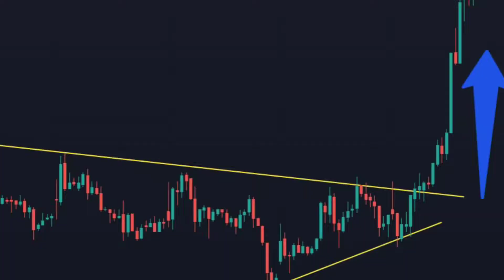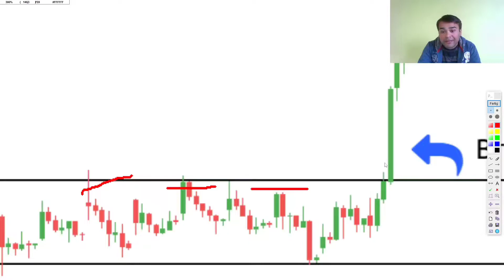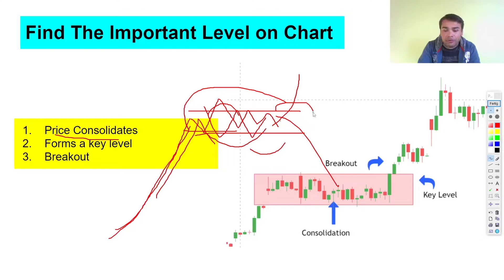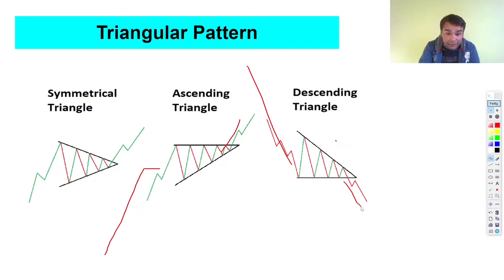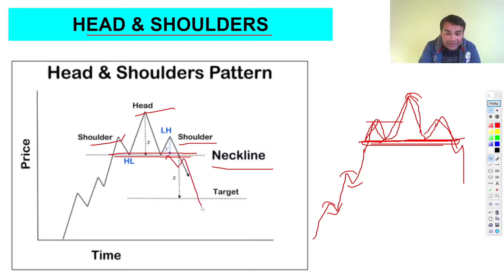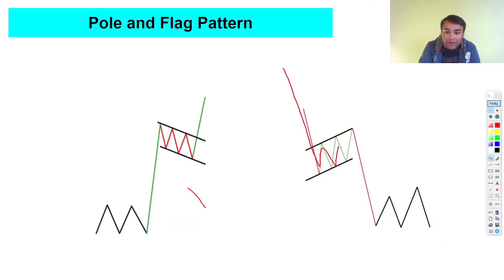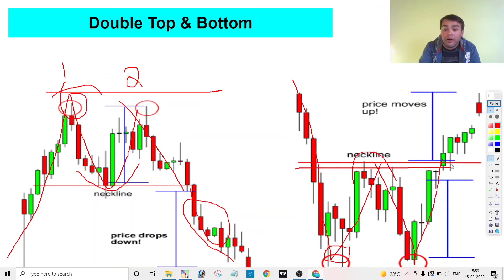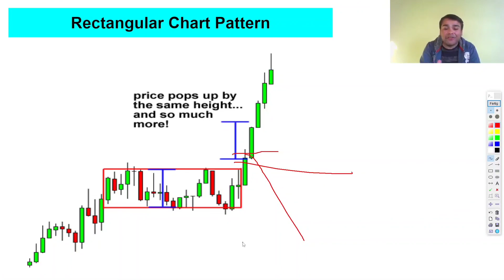Breakout Trading & Chart Pattern Master Class | Price Action Trading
priceaction Join My highly advance course at Huge New Year 2023 Discount. Offer valid till 15th Jan 2023

1. Index mastery Direction Mastery Program.

2. Trading Mind Mastery Program